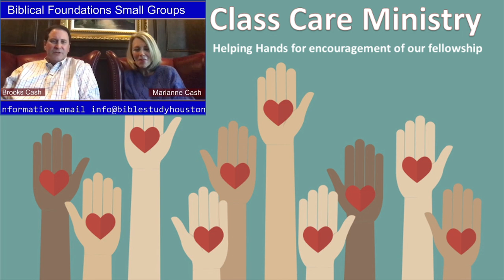Small Group Care Ministry